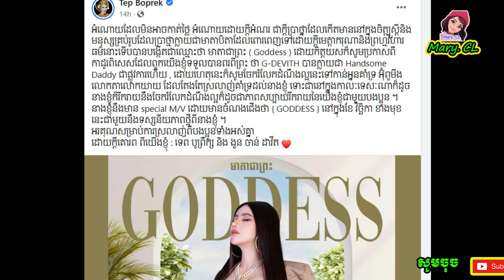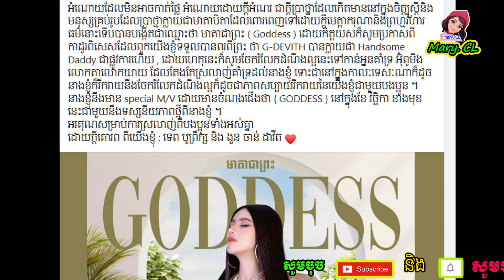ឃើញ ទេព បូព្រឹក្ស កំពុងពពោះជិតសម្រាល ស្រាប់តែ ចែតា ចេញមុខសន្យាយ៉ាងចា.ក់ដោ.តថា